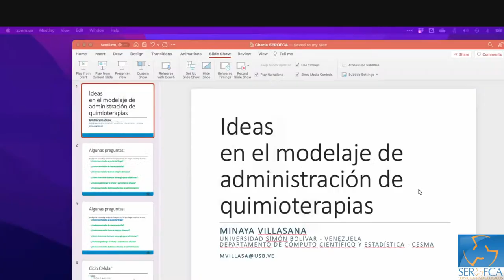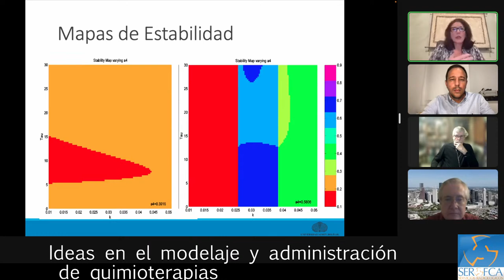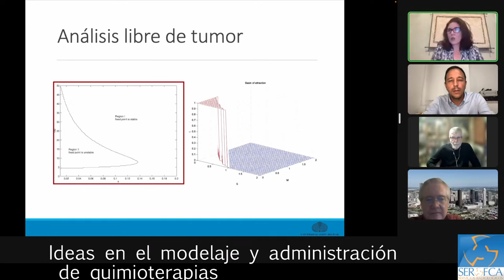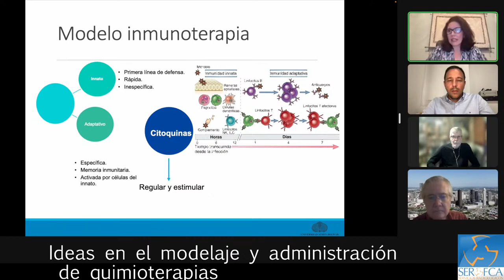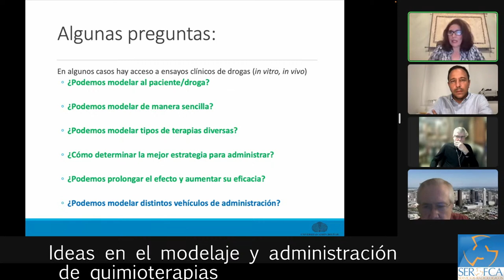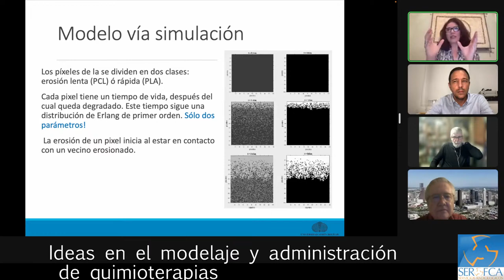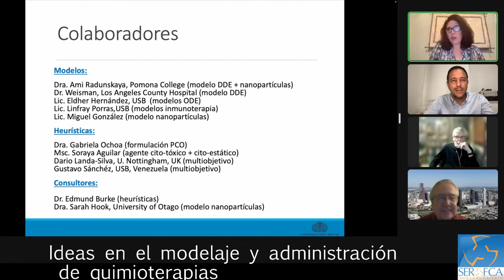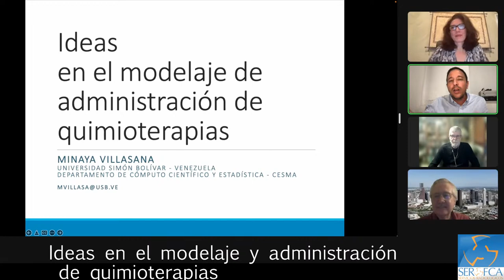Modelaje matemático en la administración de quimioterapias